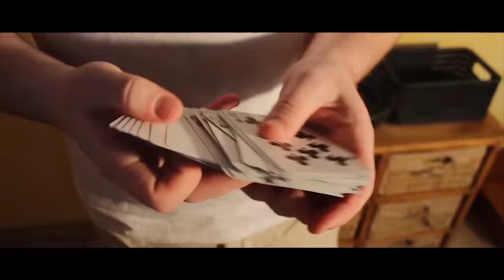JUMP (Blue) by Jordan Victoria - Trick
Here is an original way for you to finish your ambitious card routine. With Jump you will be able to make a card jump from the top of the deck without any movement. Of course the signed card can be handed out immediatly for examination! In addition to this original effect you will also learn how to ... For More Details and Purchase,